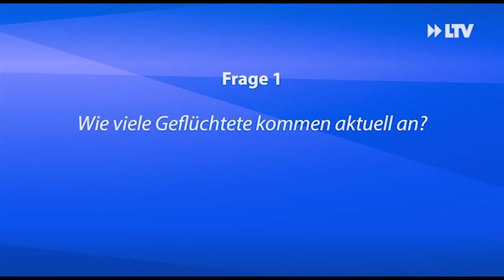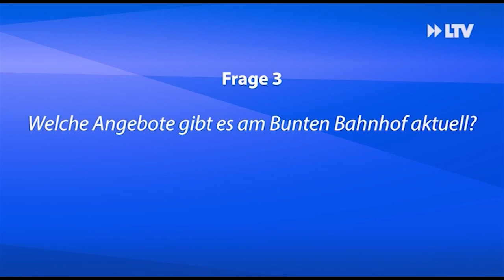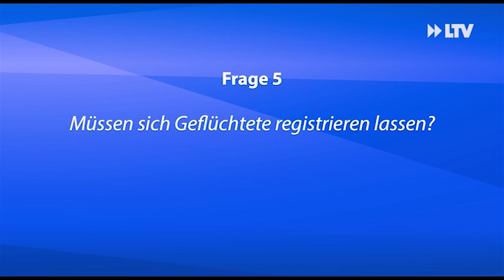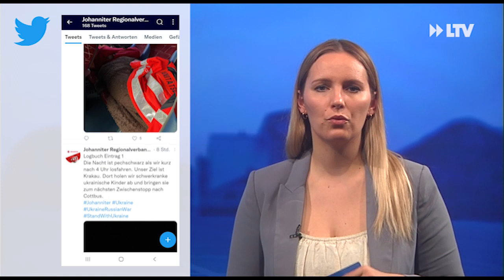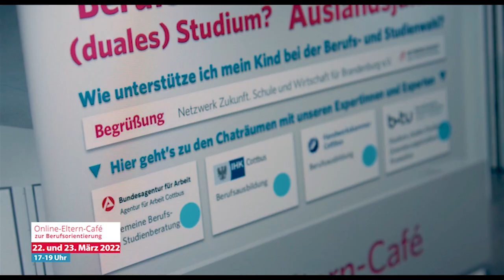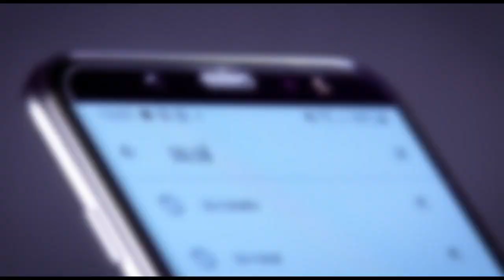LTV AKTUELL am Mittwoch - Sendung vom 09.03.22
Kundgebung zum Frauentag
Gestern war in der Cottbuser Innenstadt anlässlich des Frauentages jede Menge los. Auch wir waren am Stadtbrunnen mit vor Ort und haben uns die Kundgebung im Rahmen der Frauenwoche mit angehört.

Im Gespräch mit den Organisatoren der Cottbuser Friedensdemo
Deutschlandweit finden sich zahlreiche Menschen zusammen, um gemeinsam für den Frieden zu demonstrieren. Damit bekennen Sie sich klar zur Solidarität mit der Ukraine. Auch in Cottbus werden schon seit Beginn des Krieges Kundgebungen am Altmarkt organisiert. Die nächste soll schon am kommenden Sonntag stattfinden. Wir haben heute mit den Organisatoren gesprochen.

Die Stadt informiert über die ankommenden Geflüchteten
Zu den Ankommenden Geflüchteten in Cottbus informierte heute die Stadt Cottbus.